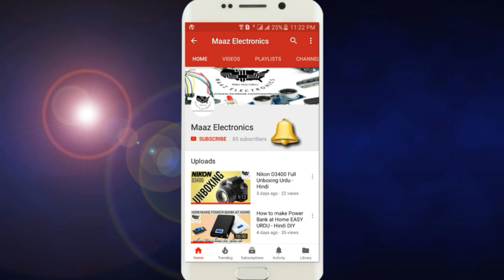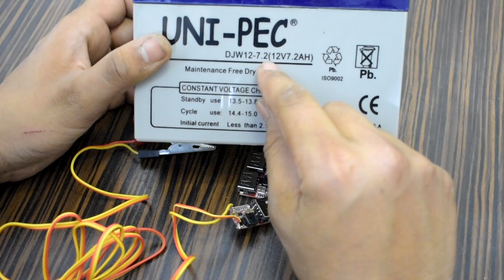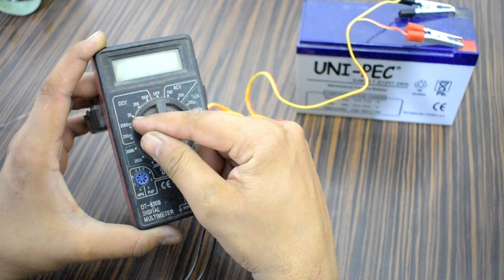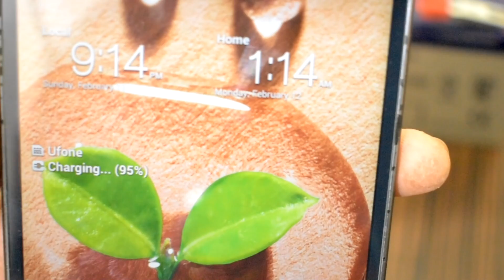How to Make 12V Fast Mobile Charger | Urdu, Hindi & CC | DIY | Mobile Power Bank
Maaz Electronics Presents video how to make 12V 3 Ampere Charger from any 12V Battery any size for Mobile Phone  & Smartphone for Powerbank Charge any Electronic Device that runs on 5V Current can be use with this. Enjoy video .. thanks for watch
hope to enjoy and learn. Thanks for watch.